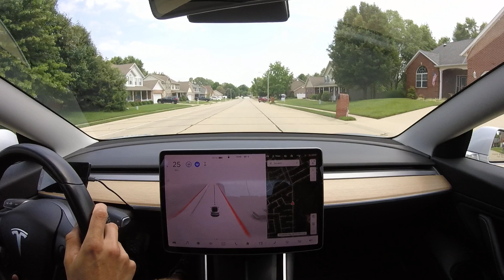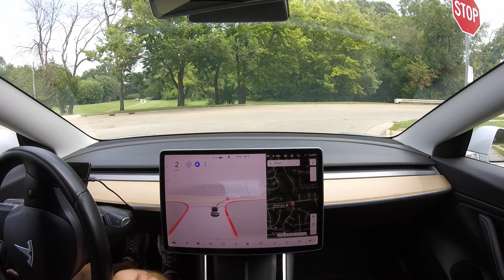Tesla FSD V9.0 - No Destination, Zero Disengagements (Part 1)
FSD is not autonomous driving and the driver must be in full control at all times.